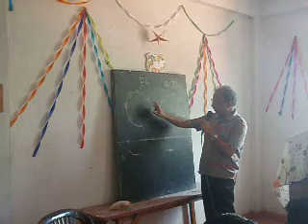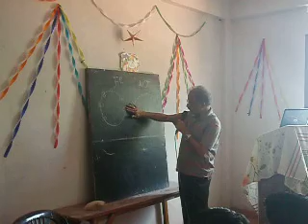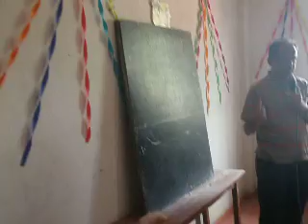what to eat? and what not?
class to HSS Children by Dr.Kanam
Church View College,Ponkunnam